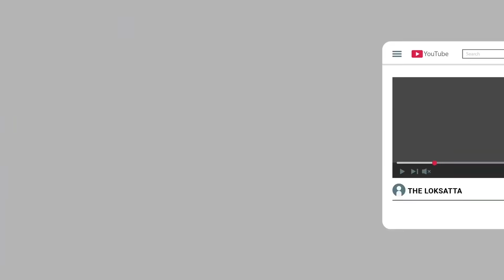Corona's New Strain In Surat Increase Tension Of Doctors | No Symptoms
The New Strain In Surat Causes Headaches | Not Coughs But Abdominal Pains

નવો સ્ટ્રેન, નવા લક્ષણો : સુરતમાં કોરોનાના નવા સ્ટ્રેનથી, નવા લક્ષણો પણ દેખાયા, અસરગ્રસ્તોને માથાનો દુખાવો અને ખાંસી નહીં પણ પેટમાં દુખે છે. | સુરત શહેરમાં કોરોનાના 349 અને જિલ્લામાં 101 મળી કુલ 450 નવા કેસ નોંધાયા છે અને એક દર્દીનું મૃત્યુ થયું છે. જે છેલ્લા એક વર્ષમાં કોરોના ફેલાયો ત્યારથી રાજ્યભરમાં સૌથી વધુ છે. અગાઉ 21 નવેમ્બરે અમદાવાદ શહેર-જિલ્લામાં કુલ 373 કેસ નોંધાયા હતા. સુરતમાં કેસ વધવા પાછળ ચૂંટણીના રાજકીય મેળાવડાઓ જવાબદાર હોવાનું મનાઈ રહ્યું છે.